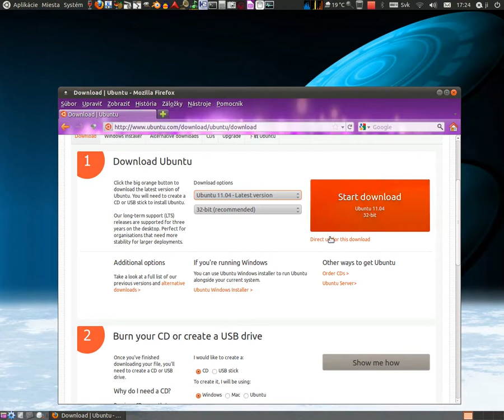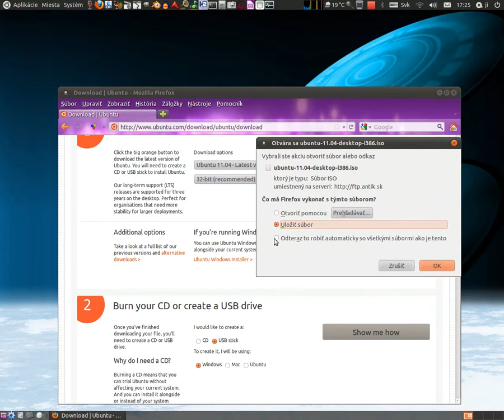ako-vyskusat-linux-ubuntu-11.04-bez-instalacie-pomocou-1GB-usb-kluca-1z3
Linux Ubuntu 11.04 - skúšame a spúšťame systém nainštalovať na 1 GB usb kľúč a spustiť na notebooku alebo inom počítači, ktorý podporuje štart-boot z usb disku.